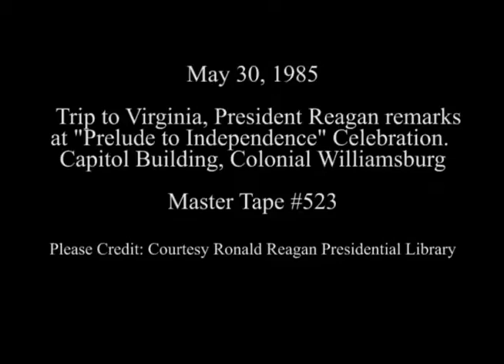President Reagan's Remarks in Colonial Williamsburg, Virginia on May 30, 1985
Full Title: President Reagan's Remarks at the "Prelude to Independence" Celebration at the Capitol Building in Colonial Williamsburg, Virginia on May 3, 1985

Access Restriction(s):Unrestricted
Use Restriction(s):Unrestricted